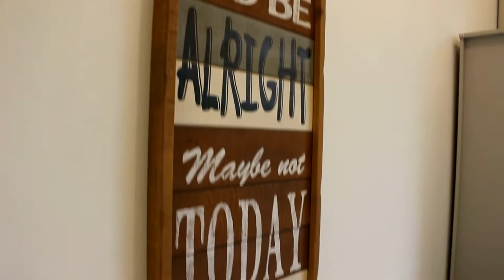A view of COMO property.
Nice view inside COMO property.